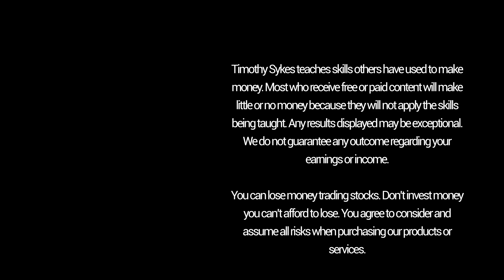Why the Past Matters in Trading: Tim Grittani Interview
👉🏼 See if you have what it takes to join Tim’s Challenge

👉🏼Get a FREE copy of my book “An American Hedge Fund”

Pasquale notes:
Other Rant Videos
free webinar on 3 patterns

BLURB
Seems like hot sectors are dead in 2019 ... so how am I still doing well in the markets? First, I know how to adapt to the markets. Second, I’ve known THIS for years. Once you really get this, you’ll never look at the markets the same. Check it out...

I’m here in Beverly Hills before I head to Turkey, Israel, Japan, and Bali ... I have a crazy and incredible life, and it’s all thanks to the financial freedom trading has given me!

Here’s the deal: if you want to be a smart, self-sufficient trader, you can’t just memorize a few patterns. Yes, I have three key patterns. But it’s NOT about memorizing them. I understand how and why they work.

Let’s talk about the 2019 market. Have you noticed a difference from 2017 and 2018? Guess what? The markets change — all the time.

We haven’t had a hot sector in months. But in the recent past, we had plenty, like weed, CBD, crypto, and so on. This year, not so much...

So how is it that I still made six figures, just like I have pretty much every year for the past 20 years? Because I’m READY for trades when they come my way. I adapt.

Here’s a key example ... Recently, I took advantage of a trade when I saw an Instagram story about BILZF. This stock went crazy because of an informational inefficiency.

In an efficient market, news doesn’t move stocks in a big way. But in an inefficient market, the reaction to news like this can be swift and powerful. It can move stocks FAST. With BILZF, it pushed the stock to more than double in a very short time period.

I LOVE informational inefficiencies. And so should you.

They can happen OVER and OVER in the market. I even talk about them in my book, “An American Hedge Fund.” Read Chapter 6 to learn how I made over $100K in a single day thanks to an informational inefficiency.

Sometimes I feel like I’m taking crazy pills because I keep talking about things that happen time and time again in the markets — but so few people listen.

But I’ll keep teaching because I want you to see and love the opportunities with penny stocks — just like these informational inefficiencies.